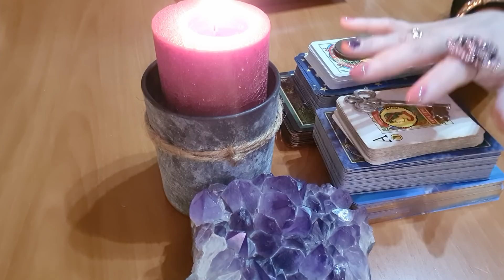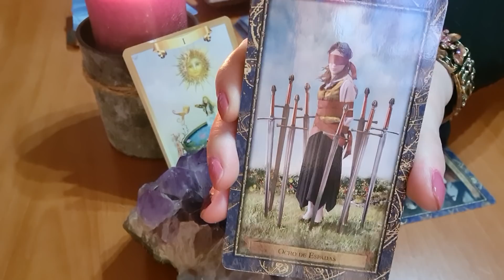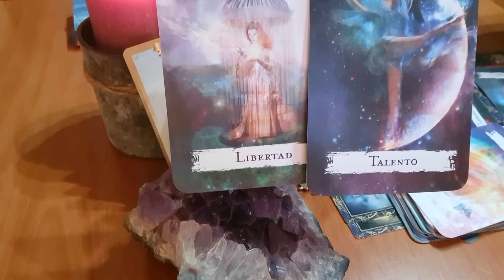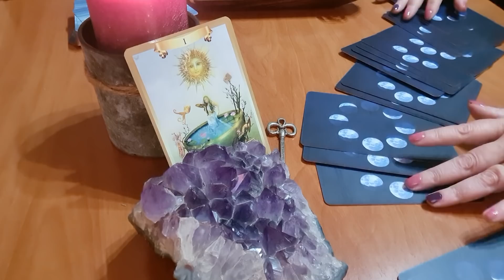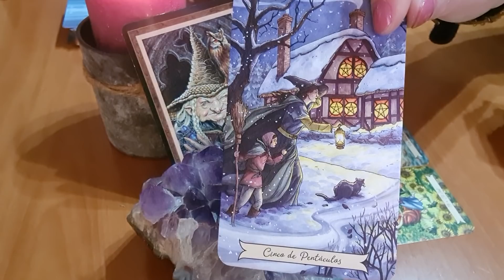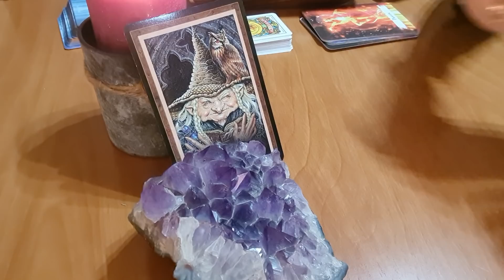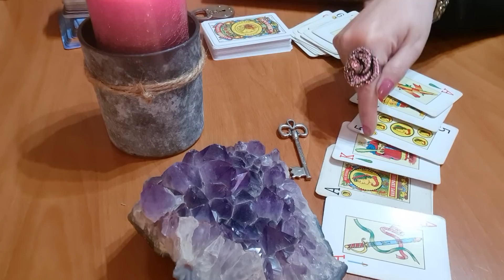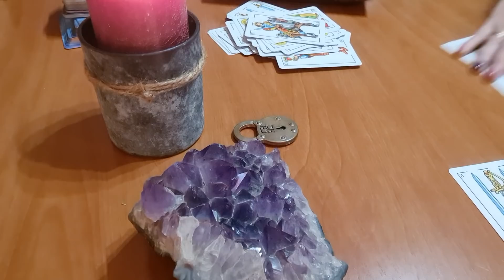Lo que significas en su vida‼ ,lo que quiere de ti lo que piensa en estos momentos, lo que hará 🕰